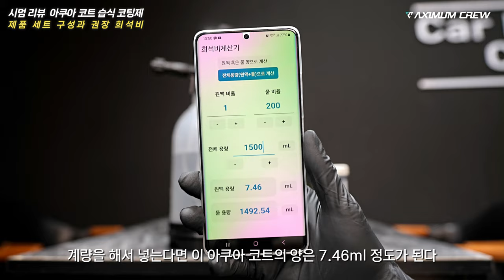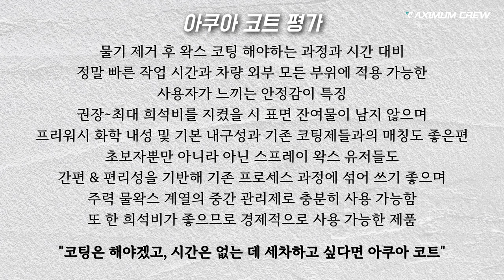셀프 세차? 습식 코팅제 꿀팁 가이드 & 리뷰, 불스원 루나틱 폴리시 아쿠아 코트 // 4K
엑시멈 크루 채널 공식 굿즈 & 세차 용품 스토어 링크

자유로운 결제 방식의 투네이션 후원 사이트 링크

★[루나틱폴리시X엑시멈크루] 이벤트★
초발수 3분코팅 '루나틱폴리시 아쿠아코트' 최대 할인 +최다 증정 이벤트
✔ 기간 : ~ 8/22(목)

불스원: 루나틱 폴리시 아쿠아 코트
불스원: 코니컬 튜브
불스원: 압축 분무기 2L
불스원: 크리스탈 알칼리성 프리워시
카톤: 전동 분무기 2L

잇츠윈: 라피도 폴리시 타월
엑시멈 크루: 제로 양면 드라잉 타월 대형(잇츠윈 블랙홀 커스텀)
잇츠윈: 시그니처 워시 패드 아이보리
더클래스: 버블맥스 중성 카샴푸

0:00 기본 개념 전달 및 제품 소개
0:59 제품 세트 구성과 권장 희석비
2:50 모든 부위 코팅 전 후 차이 비교
10:13 중성 카샴푸 미트 워시 내구성 테스트
12:10 틈새 코팅도 가능한 아쿠아 코트
12:31 다양한 각도의 전체적인 광도
14:19 알칼리 프리워시 화학 내성
16:07 전달 사항 & 사용 시 주의할 점